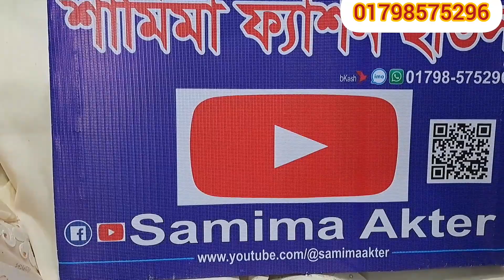৫০০ টাকায় পেয়ে যাচ্ছেন গর্জিয়াস শাড়ি 💥💥samima akter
৫০০ টাকায় পেয়ে যাচ্ছেন গর্জিয়াস শাড়ি 💥💥samima akter